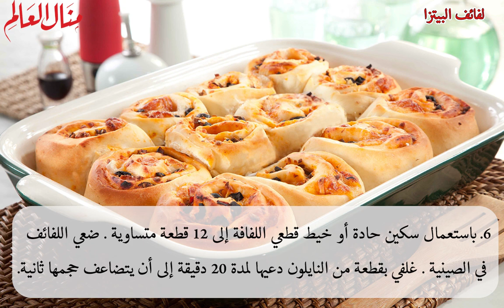لفائف البيتزا - منال العالم